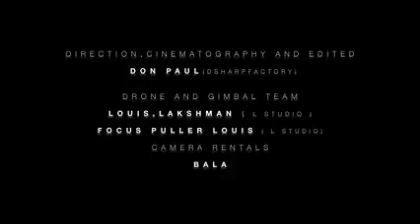new Christmas song 2023